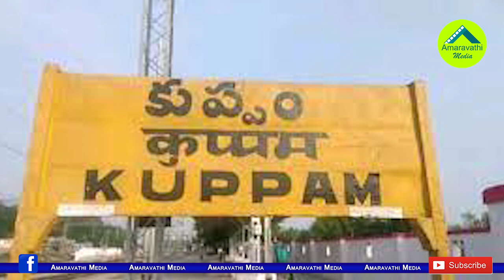చంద్రబాబుకు కొత్త ప్రత్యర్థి..జగన్ యాక్షన్ ప్లాన్ రెడీ| New Opponent For Chandrababu In Kuppam